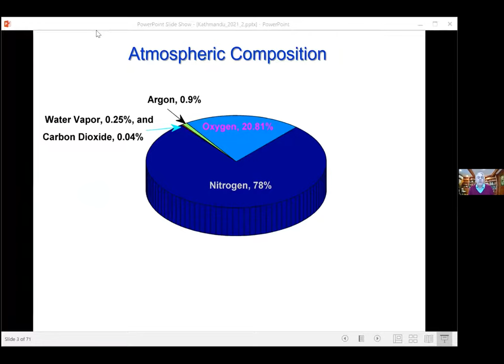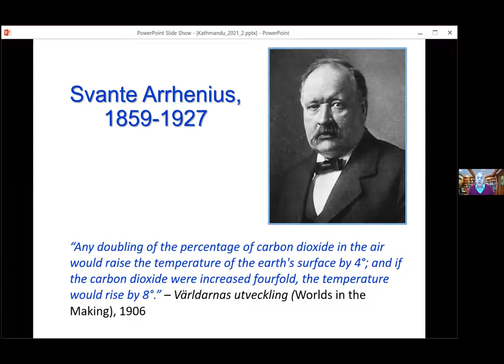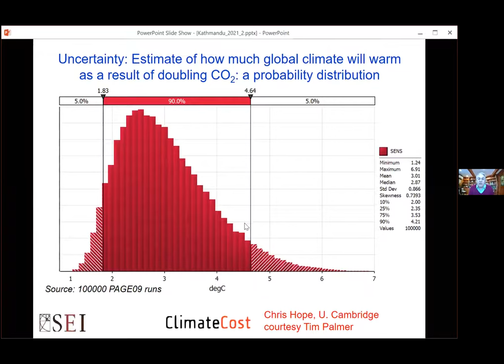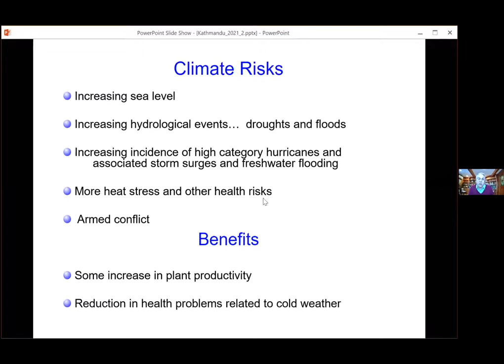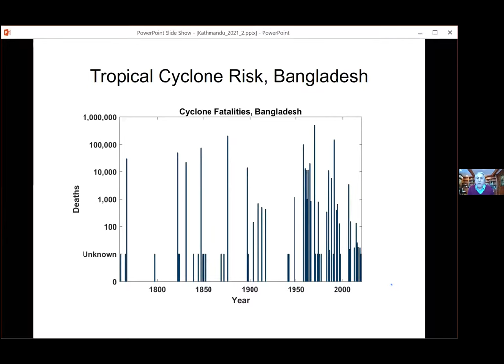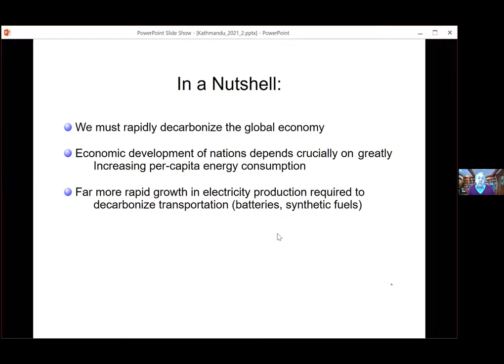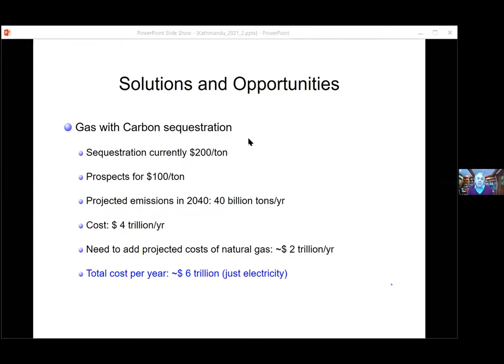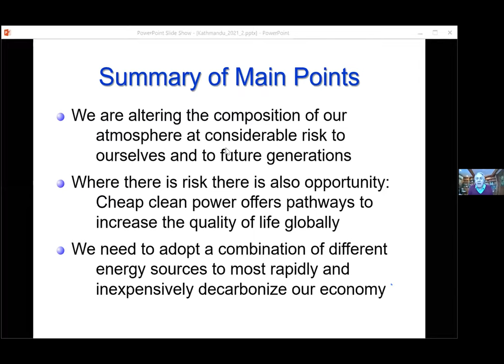Politics of Climate Change - Prof. Kerry Andrew Emanuel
Prof. Kerry Andrew Emanuel is an American professor of meteorology currently working at the Massachusetts Institute of Technology in Cambridge. His research interests focus on tropical meteorology and climate, with a specialty on atmospheric convection and the mechanisms acting to intensify hurricanes. Prof. Emanuel received an S.B. degree in Earth and Planetary Sciences and a Ph.D. in Meteorology (1978) both from MIT. After completing his doctorate, he joined the faculty of the Atmospheric Sciences department of the University of California at Los Angeles where he remained for three years, with a brief hiatus filming tornadoes in Oklahoma and Texas. In 1981 he joined the faculty of the Department of Meteorology at MIT and was promoted to Full Professor in 1987 in what had since becomes the Department of Earth, Atmospheric and Planetary Sciences (EAPS). In 1989 he assumed directorship of EAPS Center for Meteorology and Physical Oceanography, a post he held until 1997. Subsequently he chaired the EAPS Program in Atmospheres, Oceans, and Climate from 2009 to 2012. He is co-founder of the MIT Lorenz Center, a climate think tank which fosters creative approaches to learning how climate works. He was named one of the Time 100 influential people of 2006. In 2007, he was elected as a member of the U.S. National Academy of Sciences; Member of the American Philosophical Society in 2019 and Foreign Member of the Royal Society in 2020. Professor Emanuel is the author or co-author of over 200 peer-reviewed scientific papers, and three books, including Divine Wind: The History and Science of Hurricanes, published by Oxford University Press, and What We Know about Climate Change, published by the MIT Press.